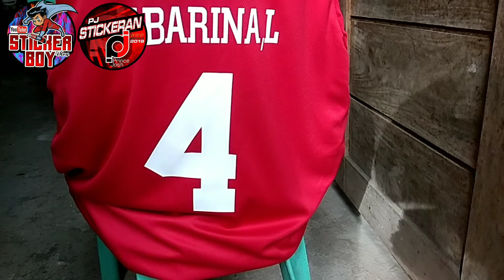PRINTING T-SHIRT USING VINYL MATERIAL